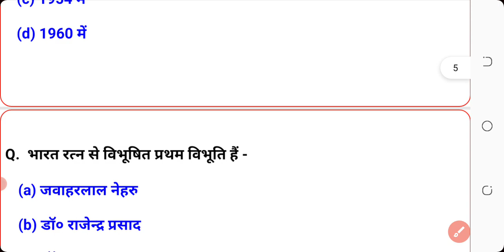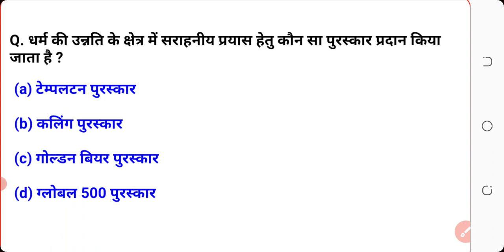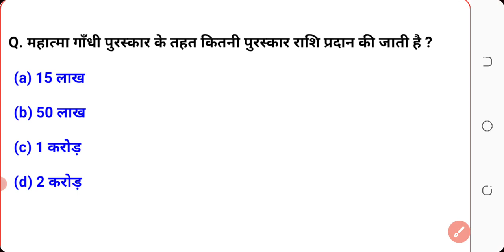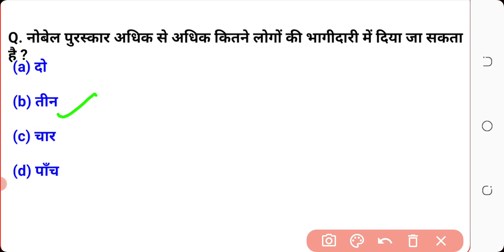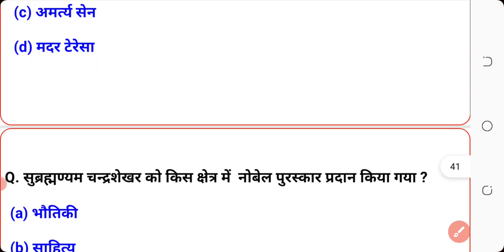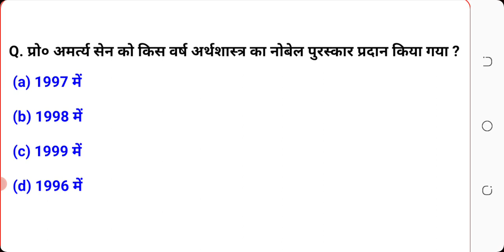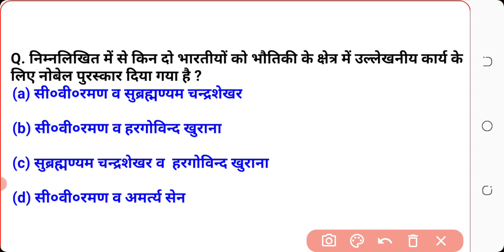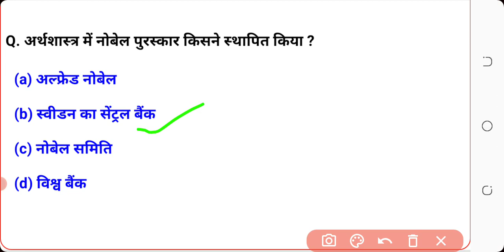पुरस्कार एवं सम्मान 2021-22 (Rewards & Honours 2021-22) PART-5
HELLO FRIENDS ,
                                 आज की इस  Video  में मैंने पुरस्कार एवं सम्मान 2021-22  से रिलेटेड सभी महत्वपूर्ण प्रश्नों को लिया है।
दोस्तों इस टॉपिक से रिलेटेड मैंने 300 महत्वपूर्ण प्रश्नों की सीरीज तैयार की है जिसका पार्ट - 5 यानी मैंने आज की Video में 201-250 प्रश्नों को लिया है । इसके आगे के प्रश्नों को हम आगे की Video में कवर करेंगे ।
दोस्तों अगर आप किसी भी Competition  की तैयारी कर रहे हैं तो यह Video  आपके लिए बहुत महत्वपूर्ण है । तो  Pls
Video को पूरा जरूर देखिए ।

 राष्ट्रीय एवं अंतरर्राष्ट्रीय पुरस्कार 2021 -22 , 2022 के सभी महत्वपूर्ण पुरस्कार एवं सम्मान , Rewards and honours 2022 , Rewards and honours 2022 most important questions , gk/gs in hindi,